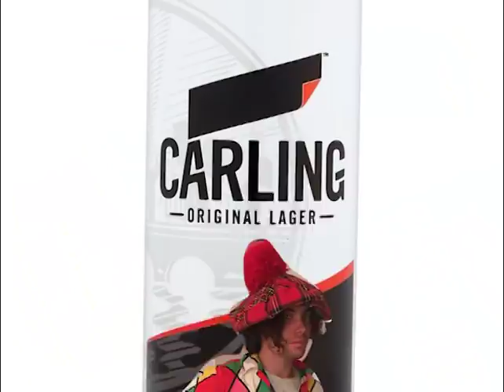AN ODE TO CRUST - A Butter Crust Film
AN ODE TO CRUST - is a short film made on the eternally famous Buttercam™ documenting the last days of the summer, it has everything you need for 13 minutes of fun including, stunts, music, skateboarding and bad acting.

Soundcloud link for Is It KRENIK?